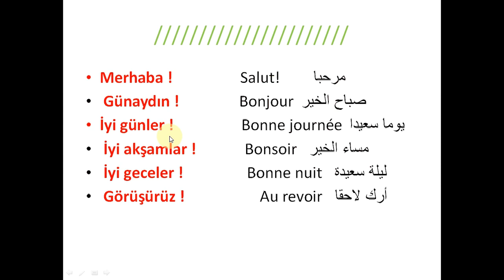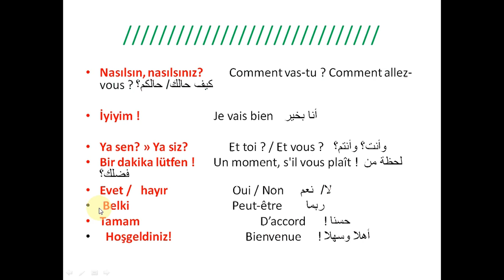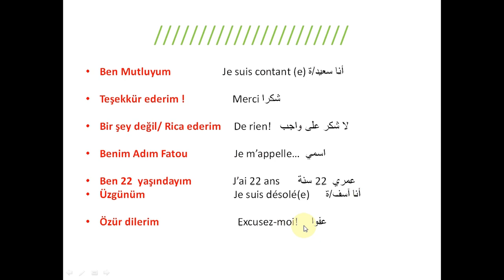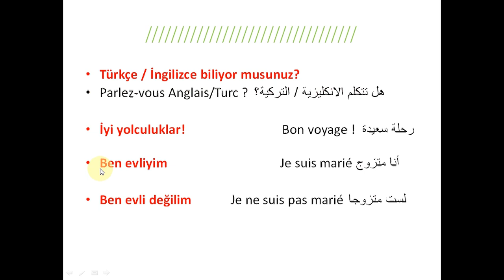Jaang Turc ci wolof/Apprendre le Turc en Wolof- Leçon 6/ Mots et phrases à apprendre en Turc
Ci bind bi danu lén diangal ay mots et phrases à apprendre en Turc.

Boul fatté abooné té beuss petite cloche bi!!